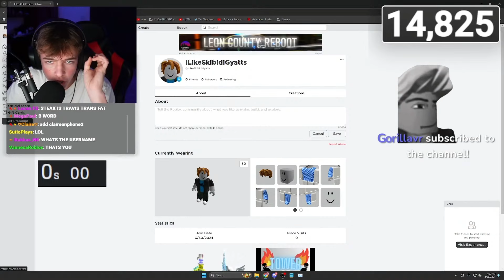ROBLOX BAN SPEEDRUN..(18.71 SECONDS)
I think this genuinely might be a world record, even if it isn't this is still CRAZY.